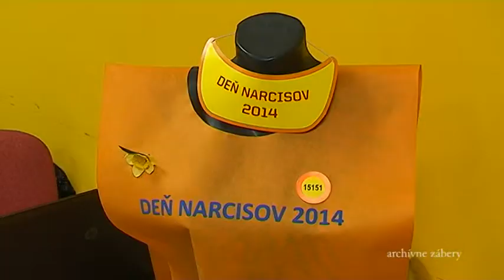Pri šálke kávy 20.04.2015 - Liga proti rakovine